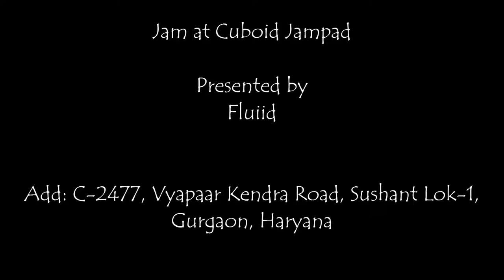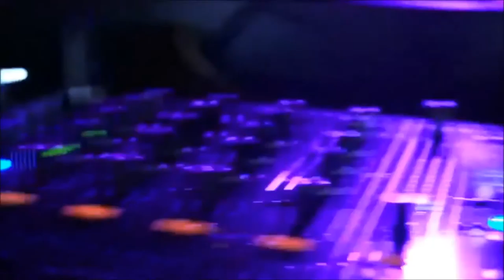Indie Trigg Presented by Fluiid